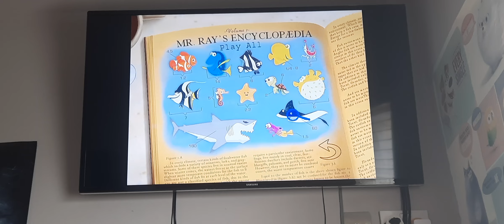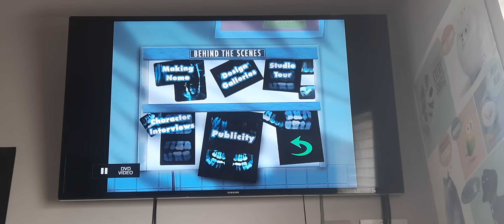Finding Nemo 2-Disc Collector's Edition 2004 UK DVD Bonus Disc Menu Walkthrough